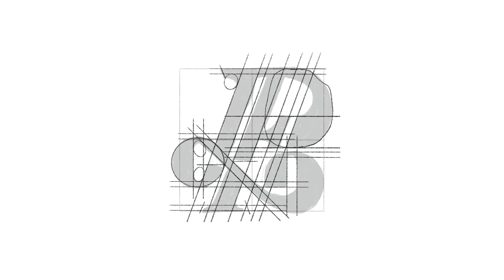P L F B monogram | By Anh Do - Anhdodes